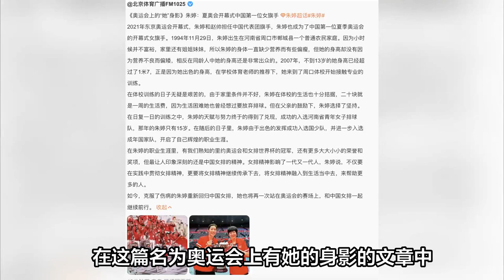恭喜朱婷！恭喜蔡斌！国际排联官宣，中国女排运气爆棚，奥运金牌加码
恭喜朱婷！恭喜蔡斌！国际排联官宣，中国女排运气爆棚，金牌加码